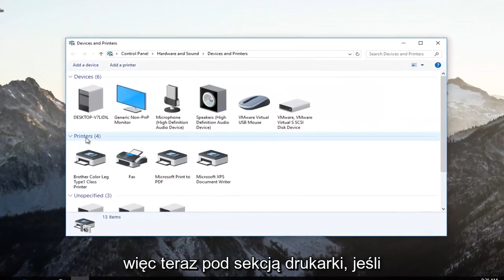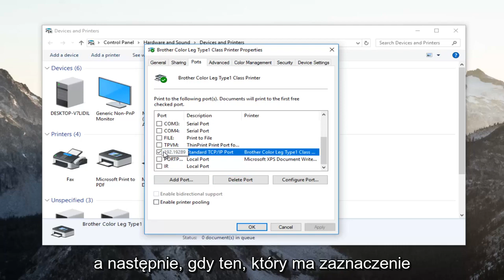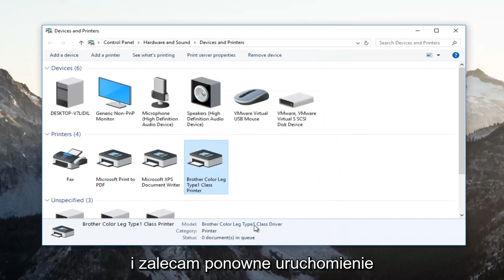Jak naprawić drukarkę offline w systemie Windows 10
Napraw problemy z drukarką w trybie offline w systemie Windows.

Wielu użytkowników systemów Windows 10 i Windows 11 zgłosiło problemy dotyczące łączności z drukarkami i usterkę, która ustawia aktywne drukarki w trybie offline, nawet jeśli są podłączone i w pełni sprawne. Błąd zwykle pojawia się, gdy mówimy o drukarkach sieciowych, ale użytkownicy domowi, którzy mają bezpośrednie połączenie z drukarką, również narzekają.

Zajmiemy się rozwiązaniem tego problemu, podobnie jak większość innych problemów związanych z łącznością, ponieważ w większości przypadków istnieje proste wyjaśnienie problemu.

Należy zauważyć, że różni producenci mają własne oprogramowanie diagnostyczne, które może informować użytkownika o pojawiających się problemach (przychodzi tu na myśl Print and Scan Doctor firmy HP), a jeśli producent drukarki zapewnia tę funkcję, zachęcamy do korzystania z niej pod adresem w pełnym zakresie. Najczęściej wskaże ci to we właściwym kierunku, aby znaleźć rozwiązania swoich problemów.

Jak naprawić błąd drukarki offline w systemie Windows 10?
Istnieje wiele problemów, które mogą wystąpić z drukarką, a w tym samouczku omówimy następujące problemy:

Drukarka offline Canon, HP, Ricoh, Epson – Jest to powszechny problem z drukarkami i może dotyczyć każdej marki drukarki. Wielu użytkowników firm Canon, HP i Epson zgłosiło ten problem.

Polecenie przetwarzania błędu drukarki w trybie offline — czasami może pojawić się polecenie Błąd przetwarzania podczas próby użycia drukarki sieciowej. Jest to częsty problem i możesz go rozwiązać, korzystając z jednego z naszych rozwiązań.

Drukarka bezprzewodowa w trybie offline - Ten problem może wystąpić w przypadku wszystkich rodzajów drukarek, a wielu użytkowników zgłosiło go podczas korzystania z drukarki bezprzewodowej.
Nie można pingować drukarki w trybie offline — w niektórych przypadkach komputer nie będzie w stanie rozpoznać drukarki. W rzeczywistości wielu użytkowników zgłosiło, że nie mogą pingować swojej drukarki sieciowej.

Drukarka SNMP offline — czasami funkcja SNMP może powodować pojawienie się tego problemu. Aby rozwiązać problem, wystarczy wyłączyć funkcję SNMP.

VPN offline drukarki sieciowej — Kilku użytkowników zgłosiło ten problem tylko podczas korzystania z VPN. Aby rozwiązać problem, może być konieczna zmiana konfiguracji VPN.

Drukarka nie odpowiada, drukuje, działa, łączy się, pokazuje — według użytkowników napotkali różne problemy, a wielu zgłosiło, że ich drukarka nie odpowiada lub nie działa. W rzeczywistości czasami drukarka nawet się nie wyświetla.